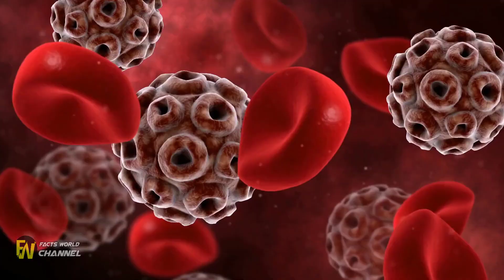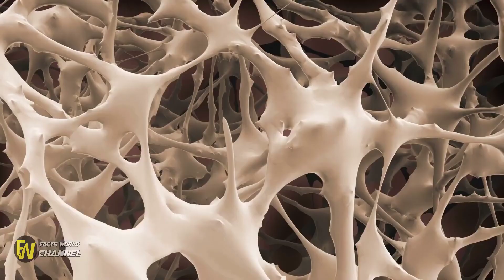While parents are saying goodbyes to dying daughter, she woke up to tell them this 7 words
While parents are saying goodbyes to dying daughter, she woke up to tell them this 7 words. A 28-year-old woman has a miscarriage while on vacation in Mexico. She takes chemotherapy, sees a naturopath, sees doctors in her native Ukiah and at She lives in Ukiah, where she grew up, with her husband Jordan, daughter Millie.

Parents Say 'Goodbye' To Terminally Ill Daughter – Then She Opens Eyes And Says 7-Words 16-Year-Old Says Goodbye to Family Before Brain Surgery - Heart-Wrenching Moment Elijah Just about Pins Daddy into a choke hold not letting him go. These 2 have a special Bond!! :D It's Not good bye, It's really see 6-Year Old Brother Comforts Dying Little Sister: Father Captures The Heartbreaking Moment 6-YO Older Brother Comforts Dying Little Sister: Father Captures The Heartbreaking Moment That Defines Sibling Love A Father Finds Goodbye Letter From 16 Year-Old Daughter. The Last Line Leaves Him Stunned.